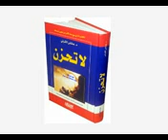PASHTO TAQREER MAQAM AU MANSAB LA TAHZAN MA KHAPA KAIGA PASHTO BAYAN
PEER MEER  AGHA  SAHIBZADA  MOSAHI LOGAR